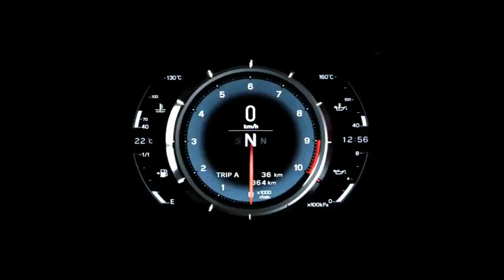Best Dashcam Footage Car Crash Compilation | Car Carsh Compilation #9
Hey everyone! Here we come with another awesome video from Dashcam Fails and Road Rage 2018
2018 Car Crashes Compilation

THIS VIDEO IS 18+ amd Educational Purposes.